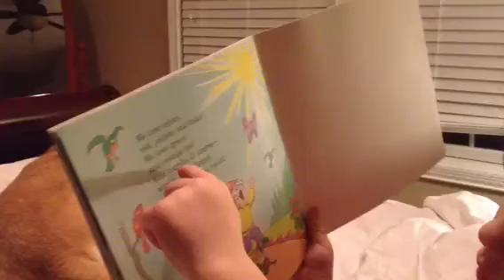Anna Grace reading 4 years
AG is reading me bedtime stories now :)